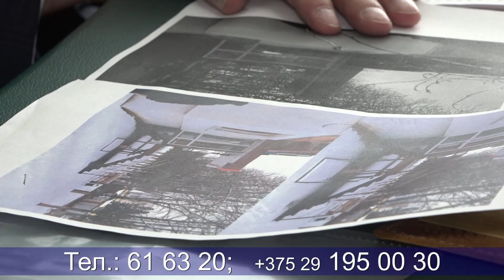Работа с населением. Приём граждан председателем горисполкома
В минувшую среду председатель Пинского горисполкома Валерий Ребковец провёл личный приём граждан. Такая форма работы с населением давно зарекомендовала себя, как форма обратной связи с населением. Она позволяет более оперативно решить вопросы, которые волнуют пинчан. Но только в рамках действующего законодательства.